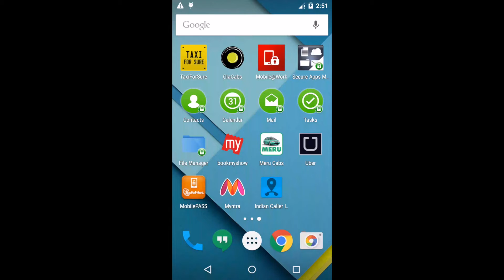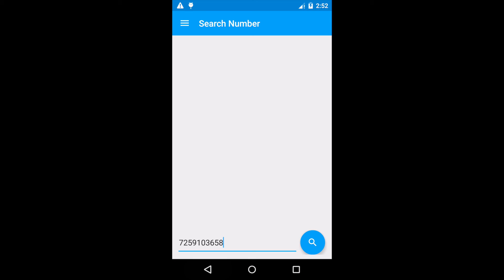Caller Info Demo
Demo for Indian Caller Info